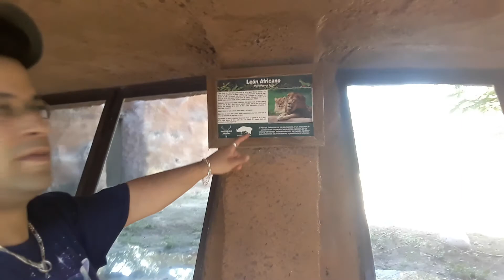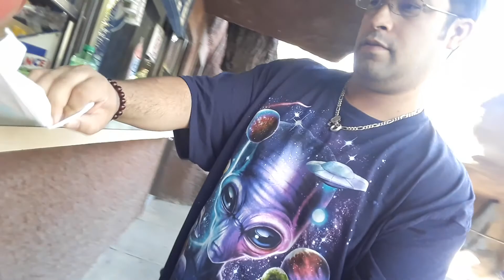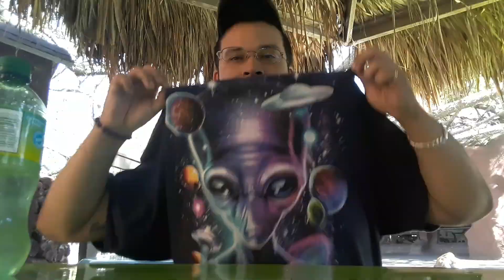EATING FOOD AT THE ZOO WITH THE STINKY ANIMAL SMELLS!